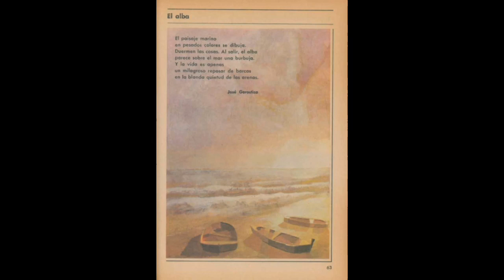El Alba_Español Quinto Grado Lecturas Edición 1972 (SEP México) Educación Primaria